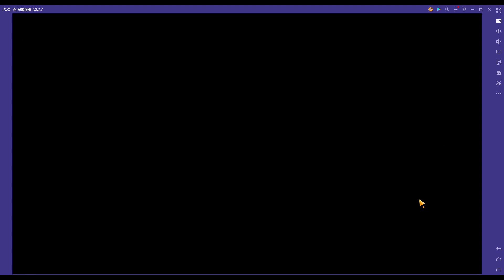【明日方舟】【H9-3】沒有水陳快樂不起來嗎？沒關係！小火龍無腦掛機圖！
＂充電！！！"
電腦PC玩手遊推薦夜神模擬器：